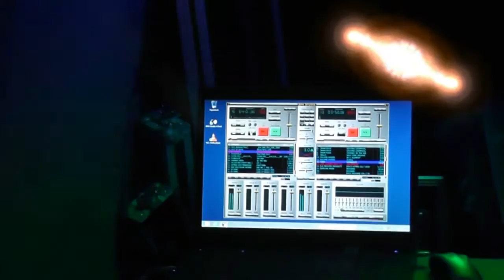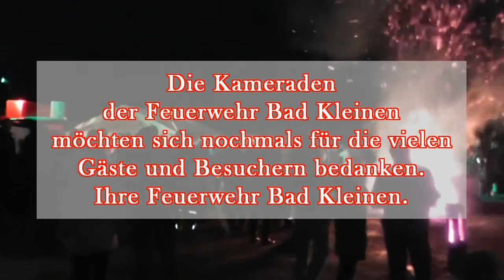Bad Kleinen Tannenbaumverbrennen2013 HD,Dolby Digital